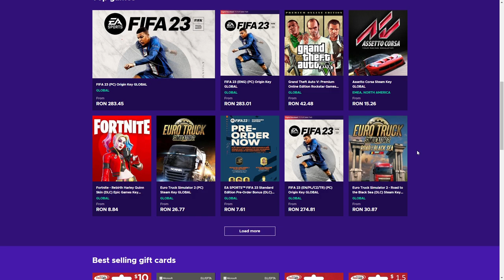Minecraft Survival 1.19! Valentina ne ajuta! Episodul 2! (Minecraft Romania)